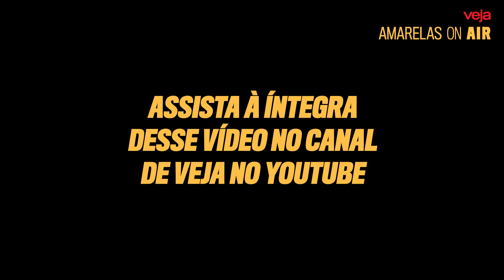Márcio França: “Há sempre tempo para o PT reconhecer os erros”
Tido como um dos idealizadores da chapa que uniu o Lula e Alckmin na corrida presidencial, o ex-governador de São Paulo Márcio França acredita que a chapa Lula-Alckmin representa uma espécie de “pedido de desculpas” por parte do ex-presidente petista.

Na bancada de entrevistadores deste episódio, além da colunista Clarissa Oliveira estão Fábio Zanini, editor do Painel da Folha, e Isabel Mega, âncora da BandnewsTV.

O programa Amarelas On Air vai ao ar nos canais digitais de VEJA, sempre com uma entrevista com uma personalidade importante do cenário político e econômico do Brasil.